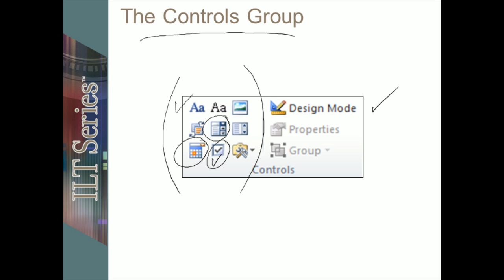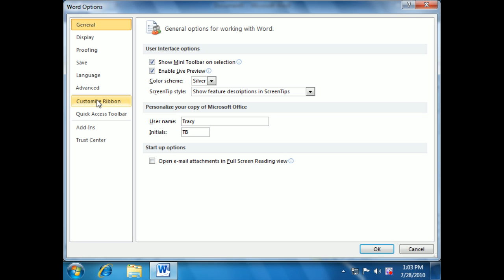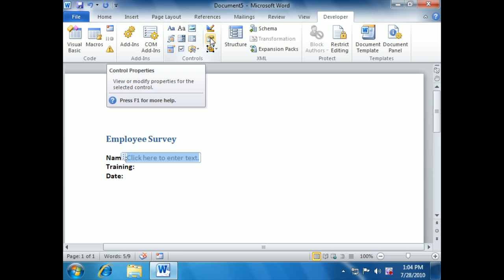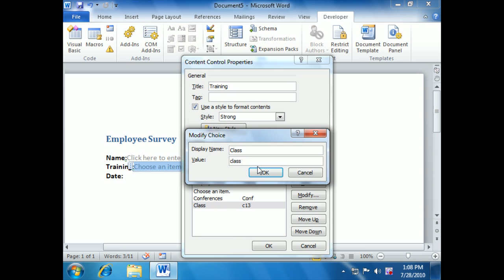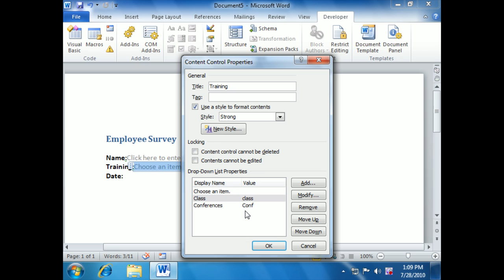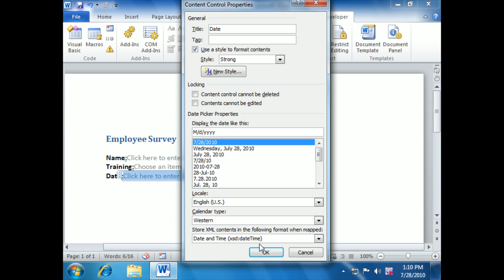Microsoft Word 2010 Training: Creating a Form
CareerAcademy.com is excited to announce the release of a new free video webcast on Microsoft Word 2010: Creating a Form. This free video webcast is led by one of the expert instructors featured in our award-winning courseware.

Office Word 2010 helps information workers create professional-looking content more quickly than ever before. We have invited the best Office trainers in the industry to help us develop the ultimate training program.

This webcast will address the topic of Creating a Form and features a live demonstration in Word 2010.

For additional Microsoft Office 2010 training and other courses in IT Certification, Security, Software Developers, and Office Users, visit us online!